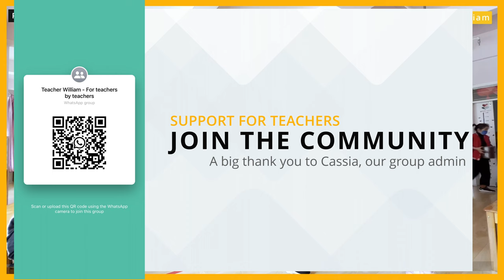Intro - warmup - games | ESL lesson on animals | 4-5 years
This a full ESL class that you can model your lesson after. Choose and use whichever aspect works for you.